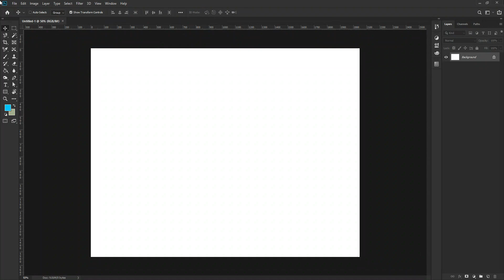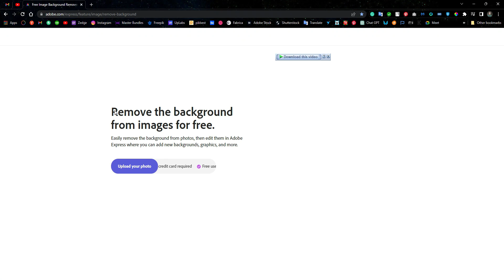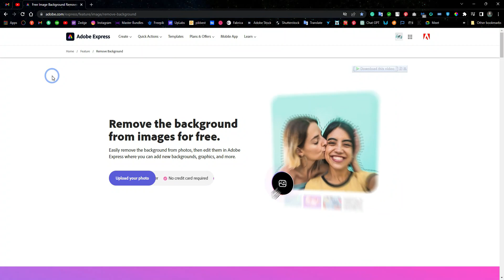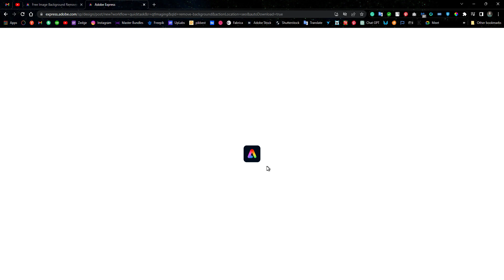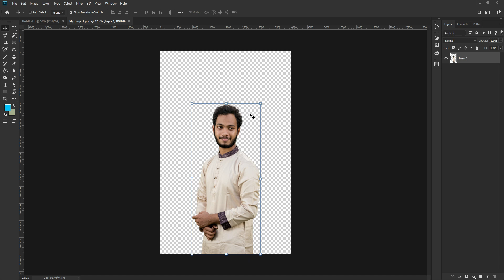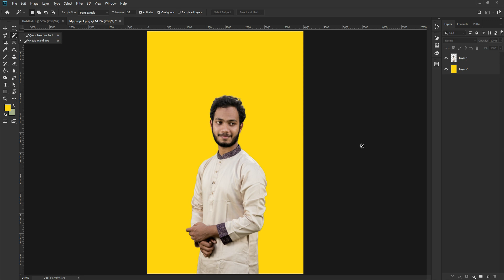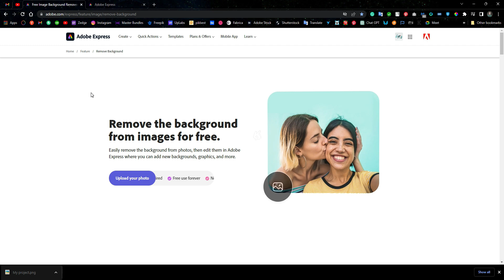Adobe Express এর মাধ্যমে খুব সহজে আপনার যেকোনো ছবির ব্যাকগ্রাউন্ড রিমুভ করুন সম্পূর্ণ বাংলায়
ব্যাকগ্রাউন্ড রিমুভ করার লিঙ্ক ফাস্ট কমেন্ট বক্সে চেক করুন
ধন্যবাদ .!